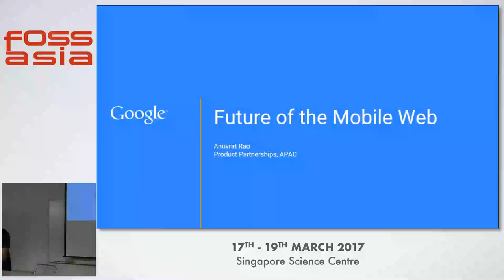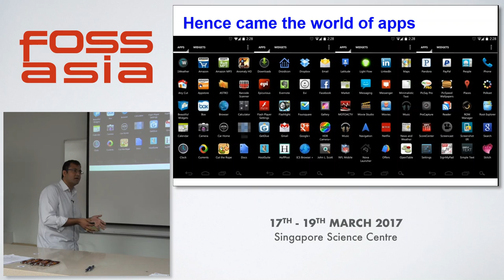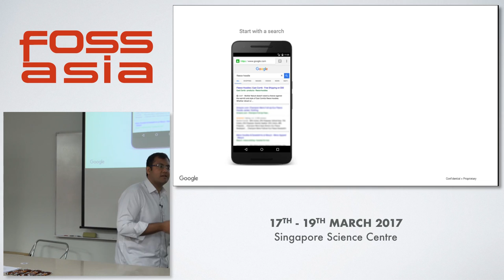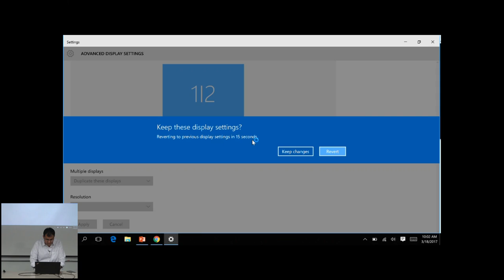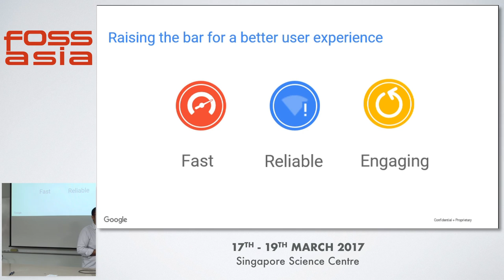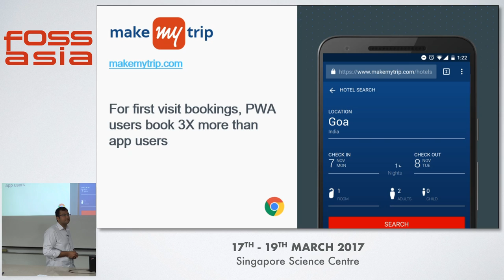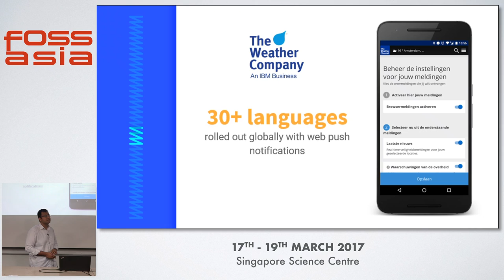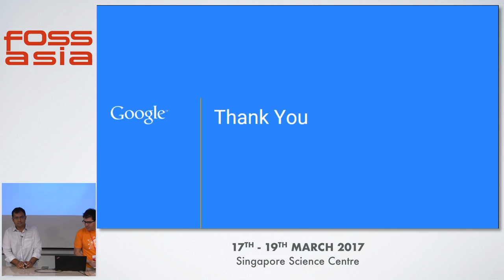Future of Web - Anuvrat Rao - FOSSASIA Summit 2017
Speaker(s): Anuvrat Rao (Singapore), Google

Abstract:
Build using the latest open technology to address critical user needs on the open web. A look into how Accelerated Mobile Pages (AMP), Progressive Web Apps (PWA) and beyond is shaping the future and truly creating a best in class mobile experience

(Type: Talk | Track: Web & Mobile | Room: Dalton Hall (Floor 3))